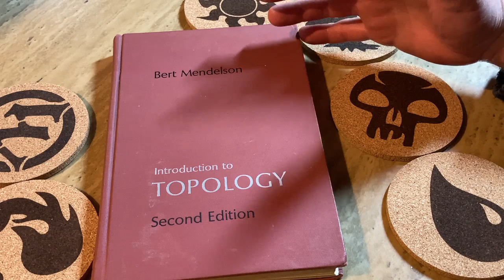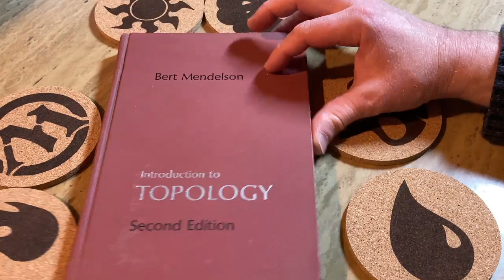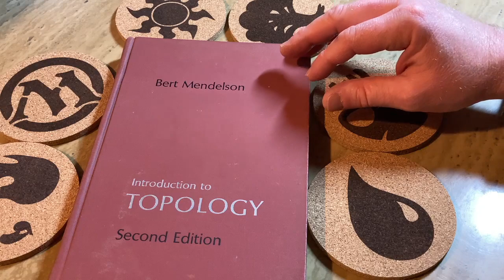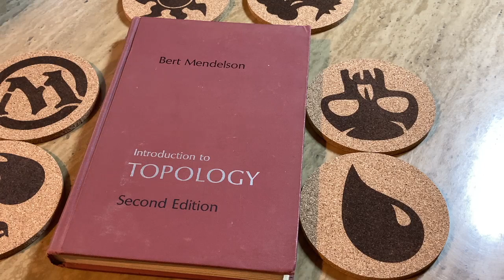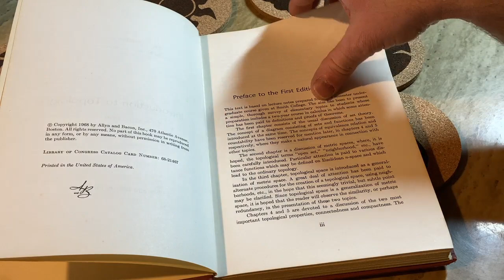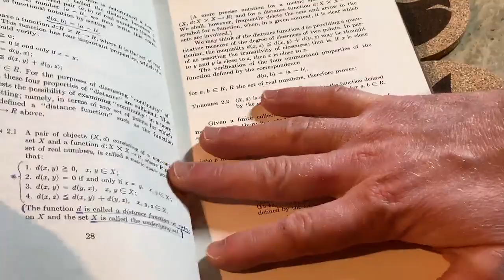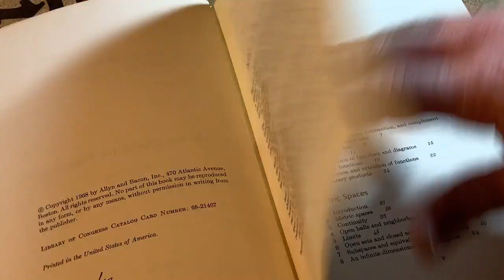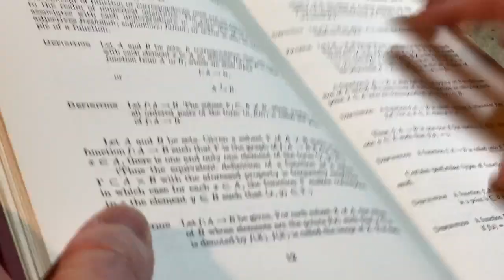Does Failure Help You Learn Math?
In this video I try to answer a question I received from a viewer. Their name is Eda and they are asking about failure and mathematics. I will also show you one of my topology books. It is called Introduction to Topology and it was written by Bert Mendelson. Do you have any advice or opinions?

Here is the book
Magic the Gathering Coasters